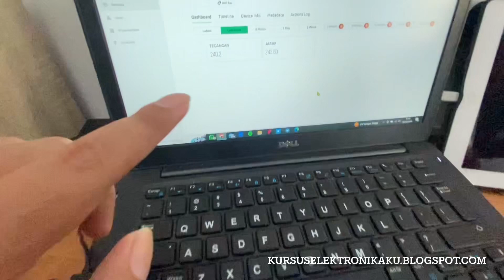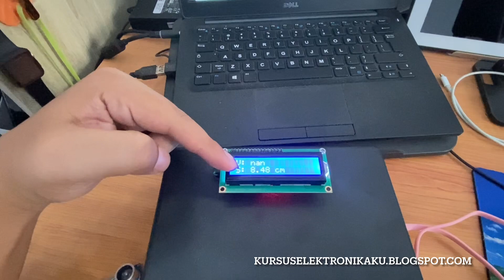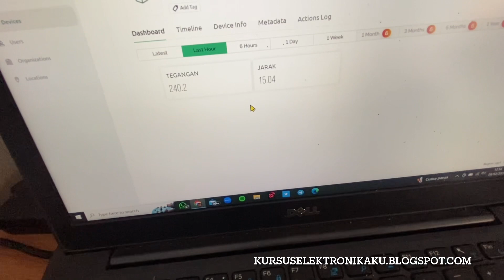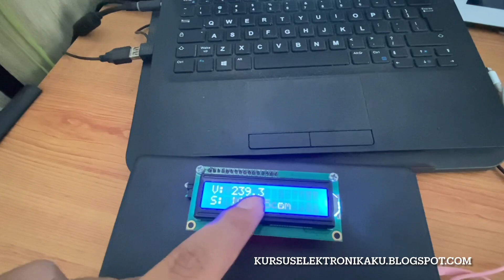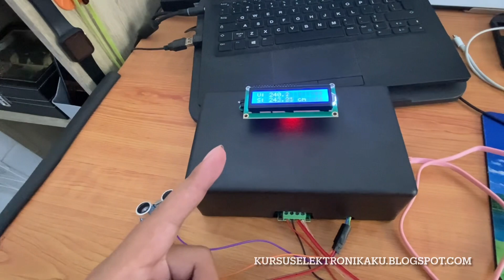Monitor Tegangan 220 Vac dan Jarak ESP-32 IOT Blynk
ingin pesan alat kunjungi blog: kursuselektronikaku.blogspot.com